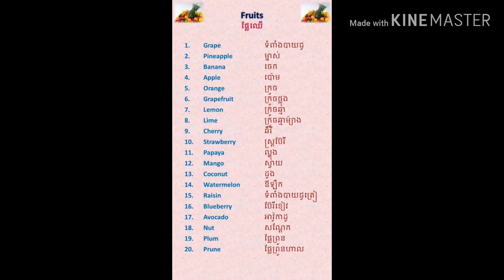Fruits ផ្លែឈើ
This video will show you some fruit name in English and Khmer lsnguages.